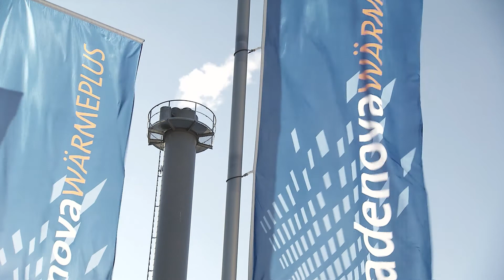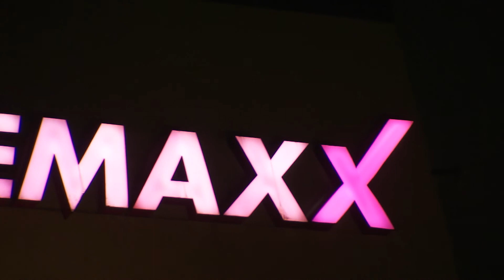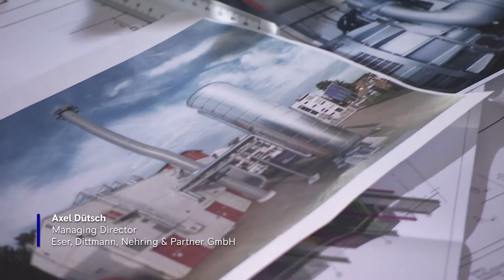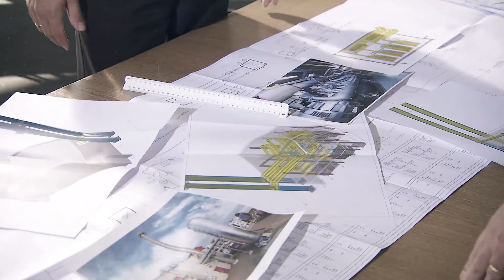Providing Combined Heat and Power for the Residents of Vauban.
"Find out how MTU gensets are providing an efficient, cost-effective and clean energy solution for the community of Vauban, Freiburg - which already has a reputation as one of the most environmentally friendly cities in Germany.

In this video, we take a look at why MTU gensets were the only choice for Badenova Wärmeplus, a provider of combined heat and power (chp) systems when they were faced with the challenge of providing energy for 5,300 residents of the recently-developed community of Vauban.  "